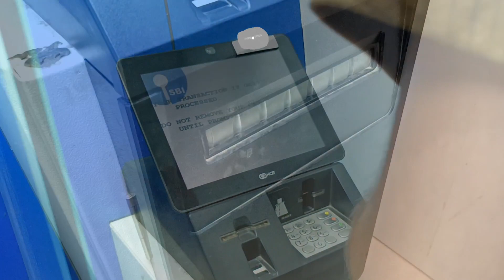भटकते हुए निकली पूरी रात clickbait viralMinivlog daily